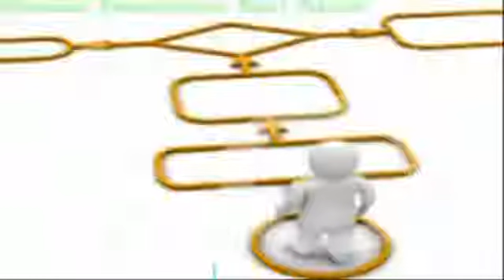選舉就該選賢與能.給我宋楚瑜其餘都免談 ~ 新加坡人民公開稱讚宋主席